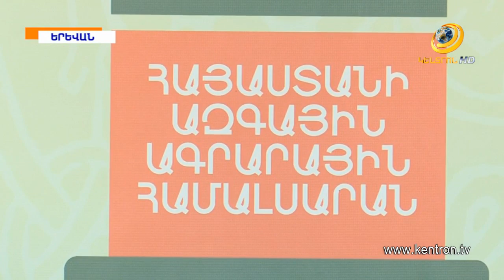Ագրարային համալսարանը կվերափոխվի ագրոտեխնոլոգիական կրթության գերազանցության կենտրոնի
Հայաստանի ազգային ագրարային համալսարանի 2019 թվականի գործունեությունը, ձեռքբերումներն ու նոր ծրագրերն է ներկայացրել ԲՈՒՀ-ի ռեկտոր Վարդան Ուռուտյանը: Նա արձանագրել է, որ անցած տարին համալսարանի համար արգասաբեր տարի էր՝ ուսումնագիտական տարբեր ուղղություններով: Ագրարայինում ակնկալում են, որ 2020 թվականը բեկումնային կլինի համալսարանը ագրոտեխնոլոգիական կրթության գերազանցության կենտրոնի վերափոխման գործում: